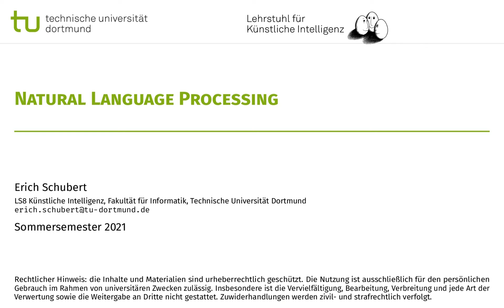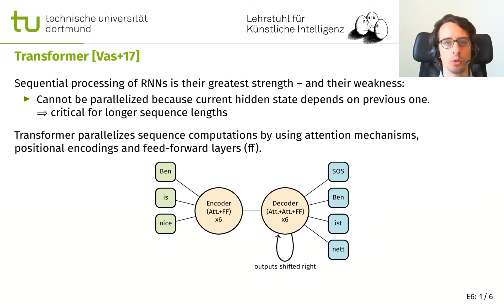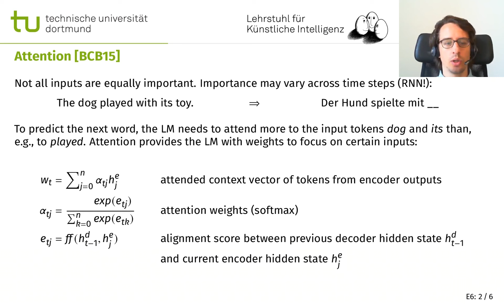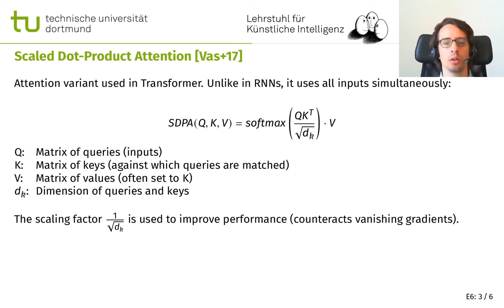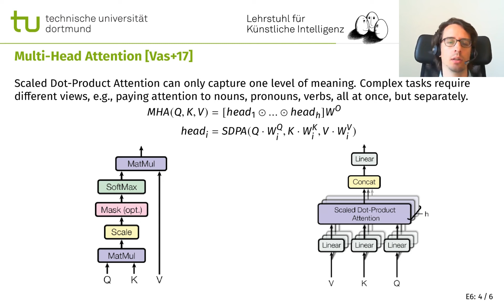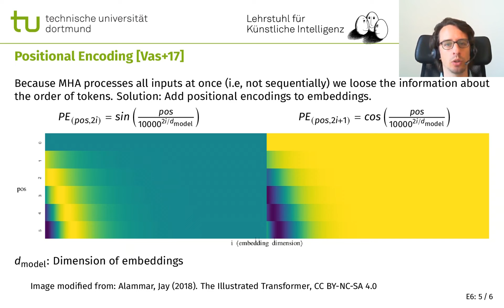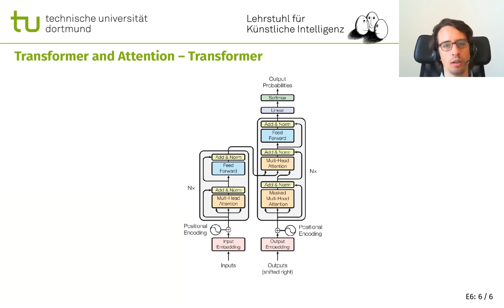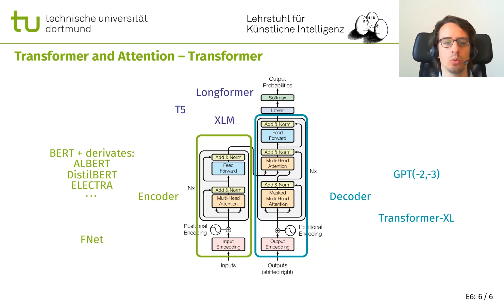NLP E6: Transformer and Attention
Vorlesung (Deutsch, Folien Englisch) im Sommersemester 2021 an der TU Dortmund, Lehrstuhl für Künstliche Intelligenz.

00:03 Transformer and Attention
00:27 Transformer
02:46 Attention
04:33 Scaled Dot-Product Attention
06:02 Multi-Head Attention
07:08 Positional Encoding
08:25 Transformer Architectures